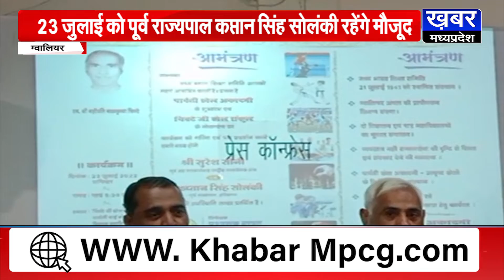पार्वती खेल अकादमी में चिक्टेजी खेल संकुल का लोकार्पण,पूर्व राज्यपाल कप्तान सिंह सोलंकी रहेंगे मौजूद